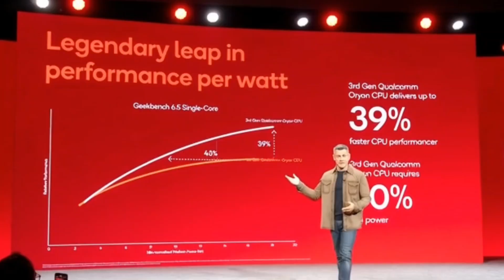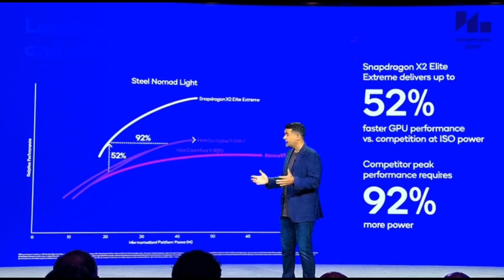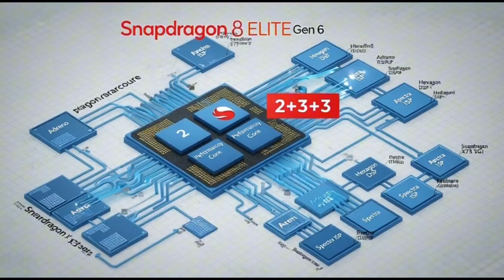Snapdragon 8 Elite Gen 6: Qualcomm’s SHOCKING 3-Chip Strategy Explained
Qualcomm’s BIG Gamble: Snapdragon 8 Elite Gen 6 Could Use Samsung 2nm

Snapdragon 8 Elite Gen 6: Samsung 2nm vs TSMC — What’s Really Happening?

Qualcomm is already working on its next flagship processor, the Snapdragon 8 Elite Gen 6, and new leaks suggest something big is happening behind the scenes.

According to trusted leaker Digital Chat Station, Qualcomm may be preparing three different versions of the Snapdragon 8 Elite Gen 6 — not just two. While the standard and Pro versions are expected to be manufactured by TSMC on its advanced 2nm N2P process, a third version could be made by Samsung Foundry using Samsung’s own 2nm technology.

This is a huge deal.

For years, Qualcomm has relied heavily on TSMC due to Samsung’s past issues with heat, power efficiency, and performance stability. But if Samsung’s new 2nm process delivers on its promises, Qualcomm could finally be giving Samsung another serious chance at the top level.

In this video, we break down:

Why Qualcomm may use both TSMC and Samsung

What 2nm chips really mean for performance and battery life

How this could affect Galaxy phones and foldables

Whether Samsung’s 2nm can compete with TSMC’s N2P

What this means for future Android flagship phones

The Snapdragon 8 Elite Gen 6 isn’t launching yet, but the leaks already tell us one thing — the next generation of Android phones will be faster, cooler, and more competitive than ever.

Qualcomm Snapdragon 2nm,
Samsung 2nm chip,
TSMC N2P,
Snapdragon Gen 6 leak,
Qualcomm Samsung Foundry,
Snapdragon 8 Elite Pro,
Android flagship chips 2026,
Galaxy Snapdragon chip,
Samsung vs TSMC chips,
Snapdragon for Galaxy,
2nm smartphone processor,
Qualcomm chip leaks,
Android performance chips,
future Android phones